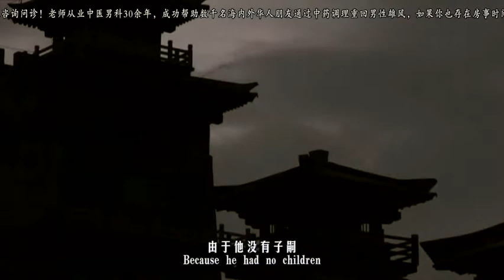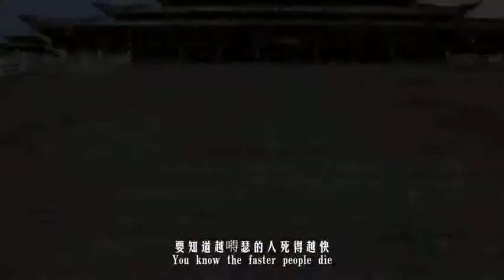为什么霍去病死后全族被灭？有四点原因，每个都能让其灭族